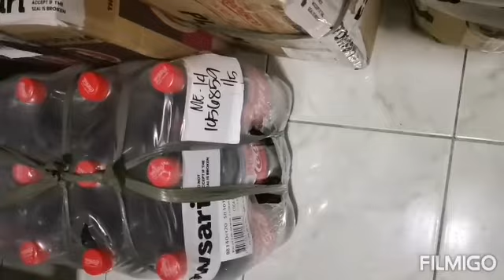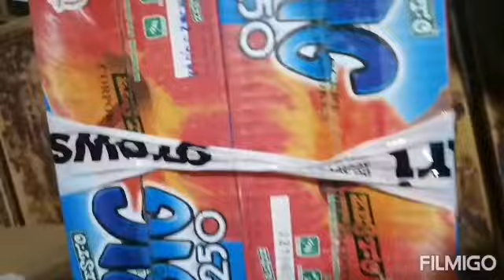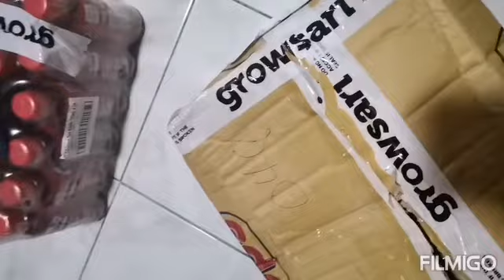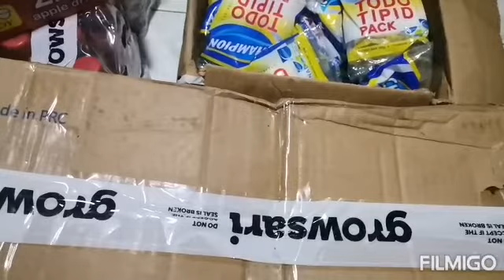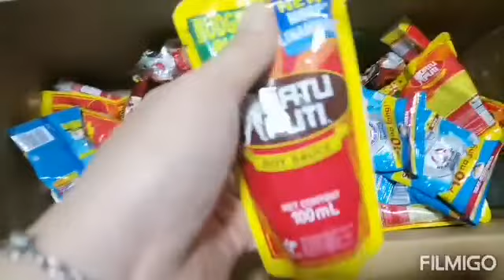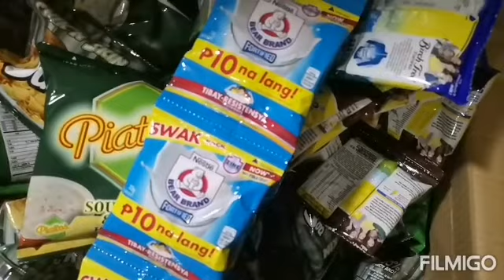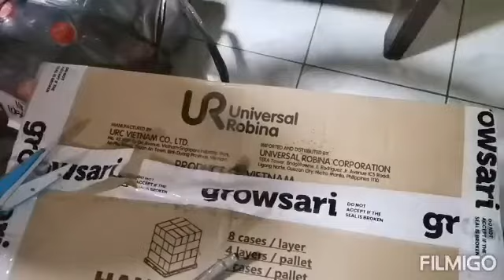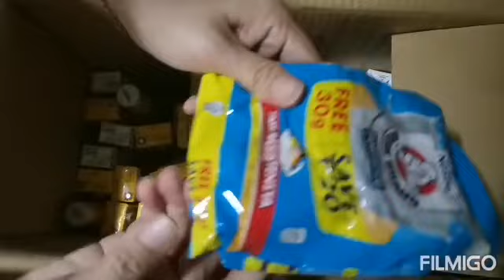Stocks Update! Growsari Delivery Worth 8K!!!